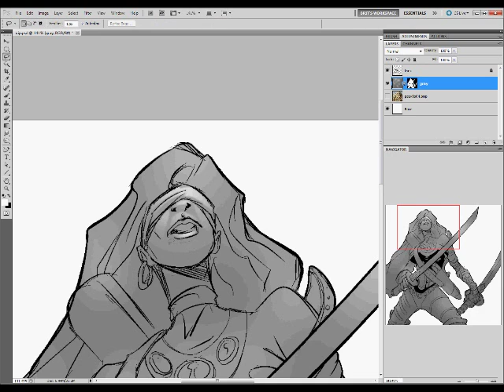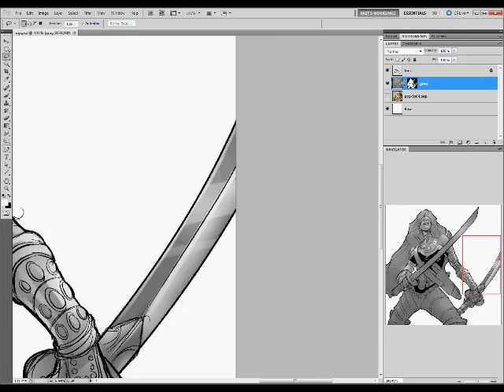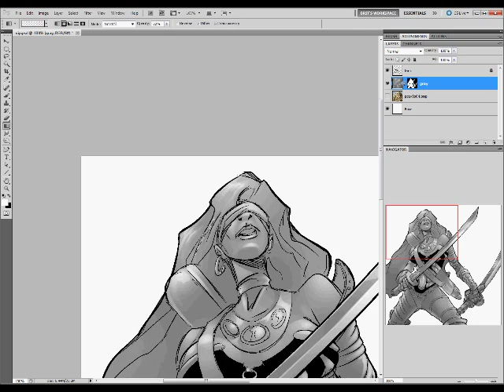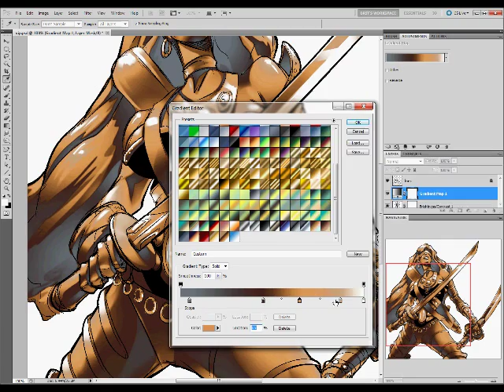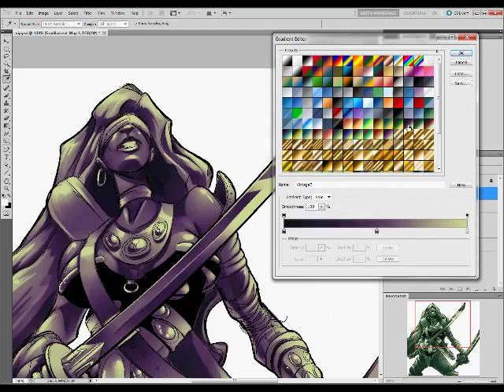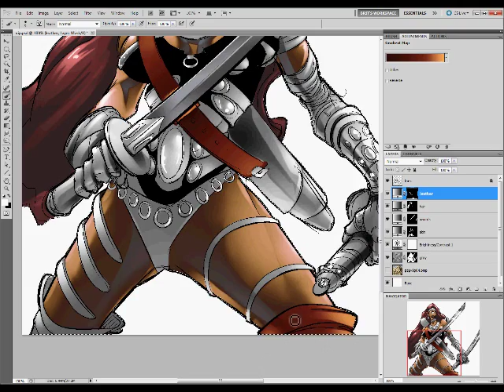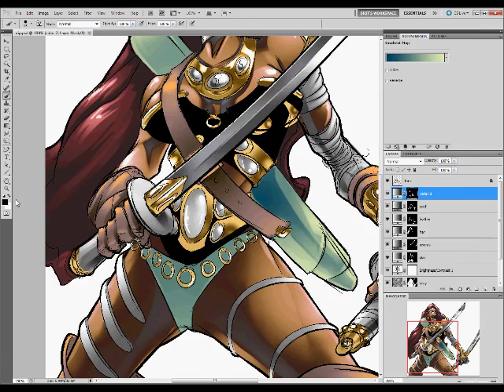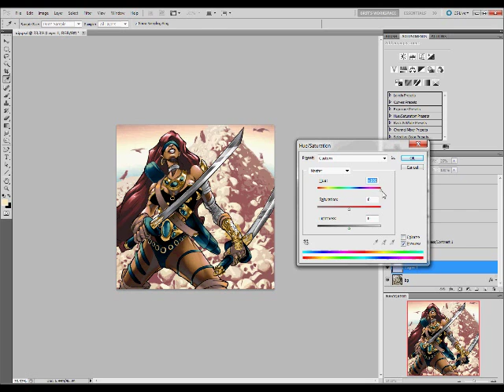Comic Art Speed Color - Felix Perez - Sword Fighter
A speed color I did a long time ago back for Superhero City on Facebook.

Drawing by Felix Perez.